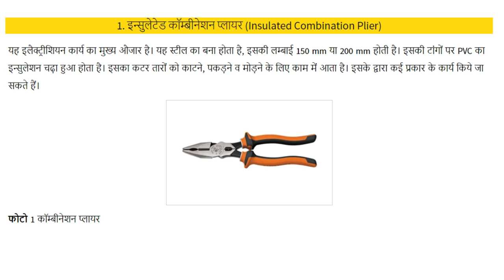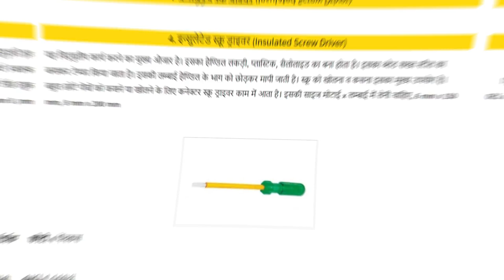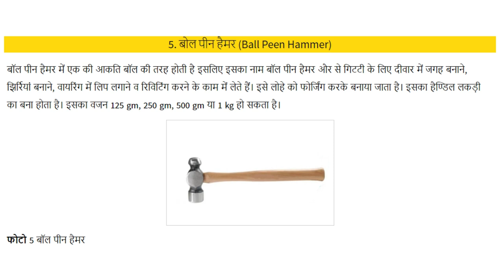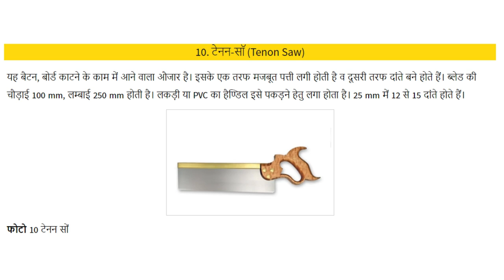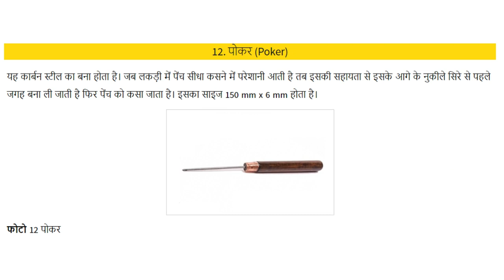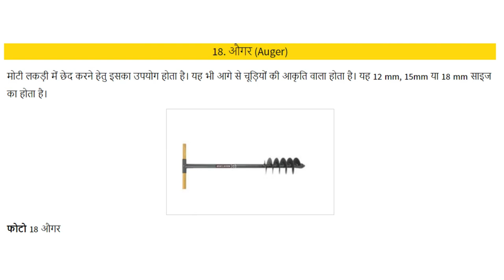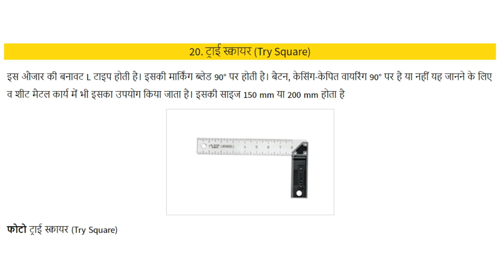ITI Electrician Tools List In Hindi || ITI के सामान्य हाथ औजारों के बारें में जानकारी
iti electrician tools list pdf in hindi
electrician tools name pdf
iti tools & equipment price list pdf
fitter tools name in hindi pdf
iti fitter tools list pdf
electrical tools with pictures and uses
iti electrician tools price list
tools name in hindi with images